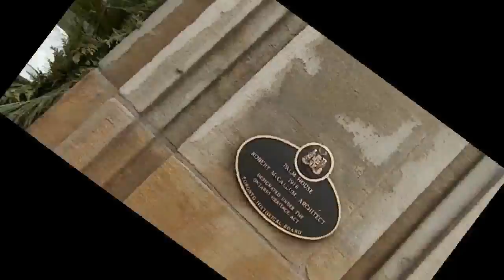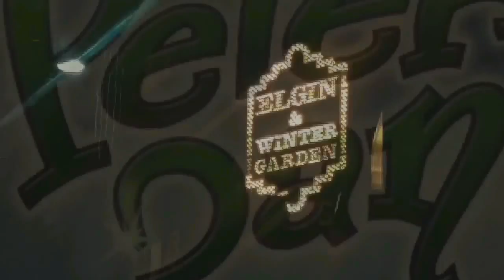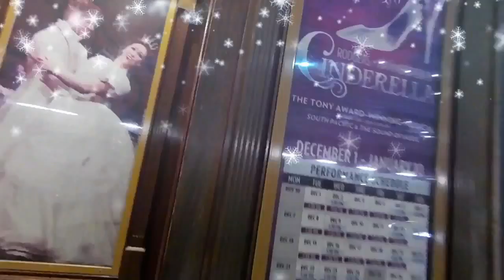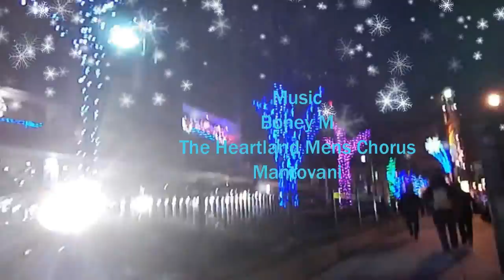Toronto Christmas 2015